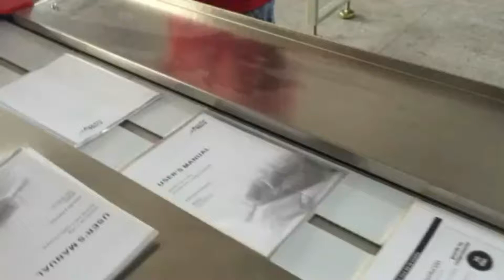Manual flow pack machine ,Manual packaging machine ,Manual pack machine